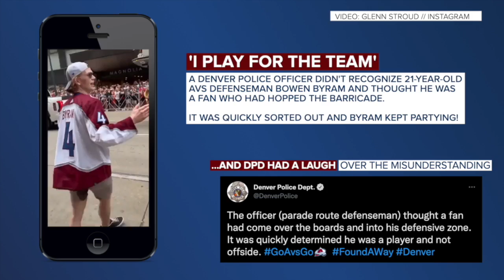7 of the funniest moments from the Avs' Stanley Cup parade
Thursday will be a day most of us in Denver who were there to witness the parade and celebrations for the Stanley Cup Champion Colorado Avalanche will never forget.